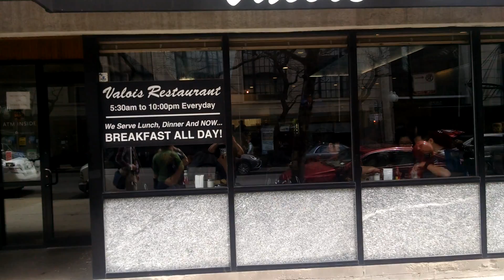Item 24. Come On Feel Valois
Your music video for the Quiet Riot classic "Come On Feel Valois." Must feature big hair and Valois being rocked to its very core by the power of your metal.

[This one goes to 11 points]